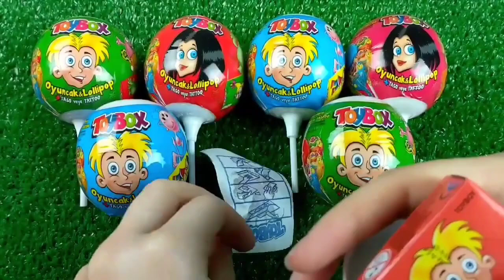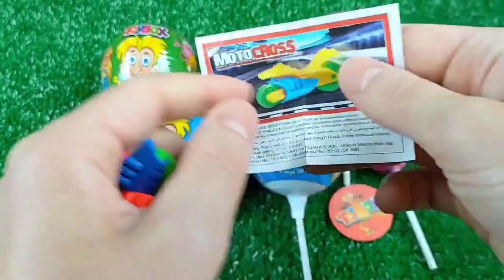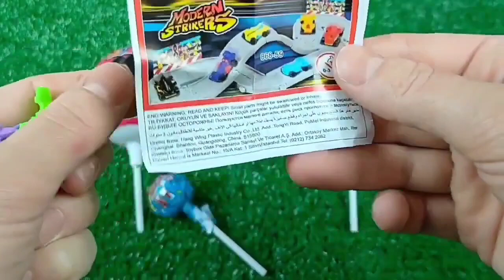ASMR Mukbang 두찜 신메뉴 스팸부대 찜닭먹방 떡볶이 튀김 치즈볼 Spicy Noodles Tteokbokki Chicken Eating.I HIU 하이유,candy